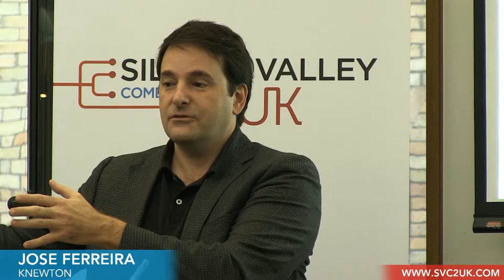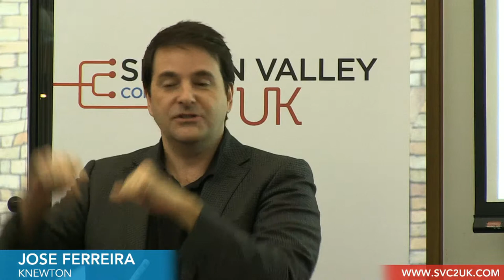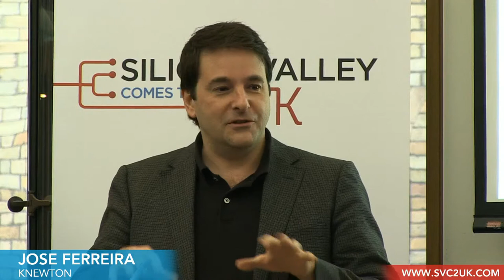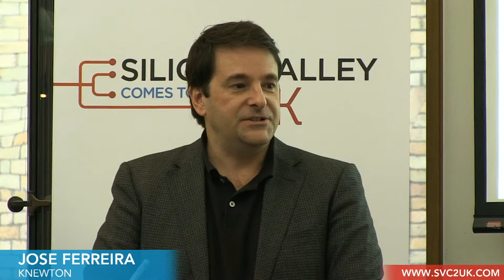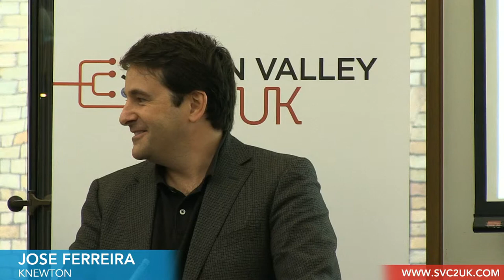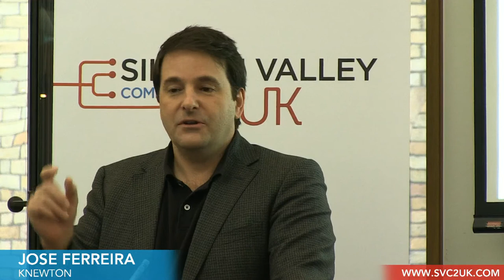SVC2UK Portcullis Hse Jose Ferreira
Silicon Valley Comes to the UK | Connecting Entrepreneurs